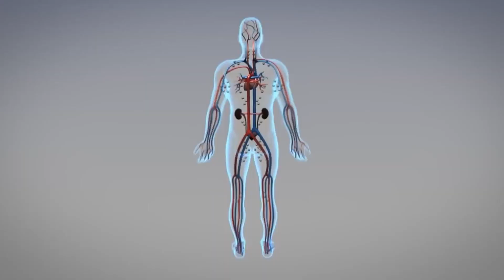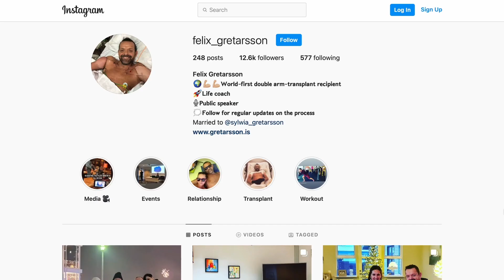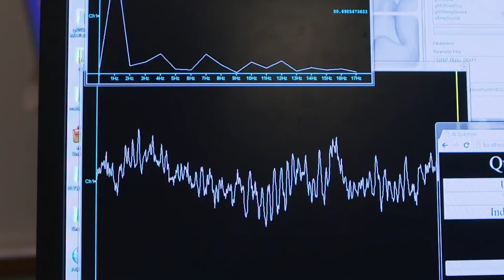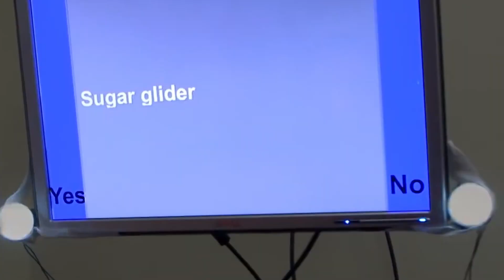2021's Biggest Scientific Breakthroughs!🚀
2021's Biggest Scientific Breakthroughs!🚀

With 2022 just started, we made a list for you about the biggest scientific breakthrough's that were made recently.

Exoplanet, Galaxy, Space, Super Earth, Planets, James Web Telescope, Kepler, Science, Astronomy, Technology, Future, Mars, Earth, Extraterrestial, elon musk, spacex, rapter engine, starship, 10 better planets than earth!